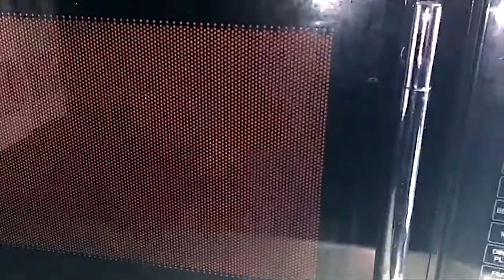The Marlin Manhattan Show: S1E3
Episode 3 of the BEST show on youtube
hosted again by the marvelous ketchup crusader
     MARLIN MANHATTAN
   Special Guests:
the 13 year old boy with a whole 3 bones
      SKELETON JOWE
the gloating movie star who never removes his shades
      E-MOJI
and filling in again for RICHARD MAYO
      BIKE PUNCHER
even a quick appearance from
      TOENEEY the interdimensional ape!
   Featuring:
the first appearance of
      THE DOCTOR PILL SHOW
another instance of
      JUST HANGIN OUT
and the return of
      JEW DOES THINGS